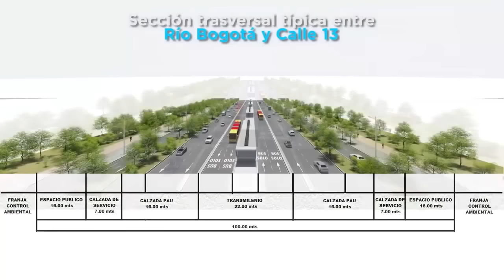Proyecto De la Avenida Longitudinal de Occidente Alo Bogotá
Proyecto De la Avenida Longitudinal de Occidente Bogotá
La ALO es una de las vías que conecta de sur a norte la ciudad. Este proyecto busca un desarrollo urbano sostenible integrado al subsistema de transporte público que funcionará con tecnologías limpias y beneficiará a los habitantes con la destinación de áreas para infraestructura vial, espacio público y equipamientos.